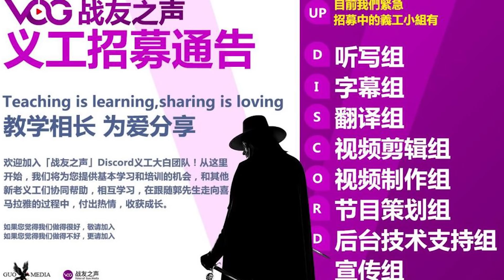战友之声 郭文贵1月22日报平安 战友们好 大家猜猜 我要飞去哪？